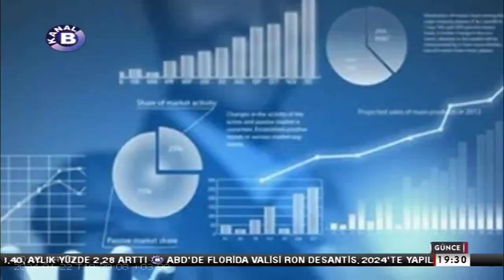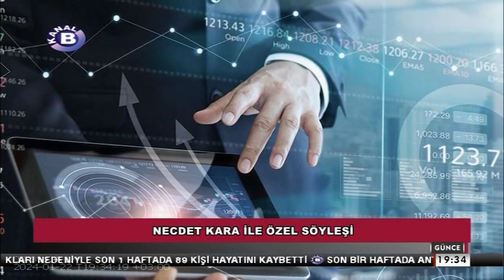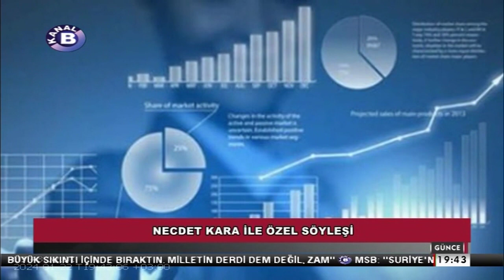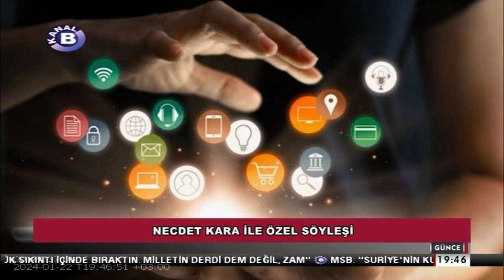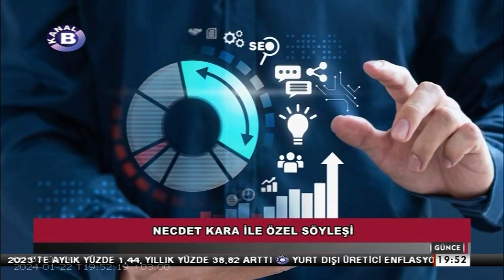Dr.Öğr.Üyesi Tulga Albustanlıoğlu Antik Helen Pers Makedon Savaşları Siyasal Tarihi Nasıl Etkiledi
Tulga Albustanlıoğlu- Antik Helen Pers ve Makedon Savaşları Siyasal Tarihi Nasıl Etkiledi. Kanal B Günce 22 Ocak 2024